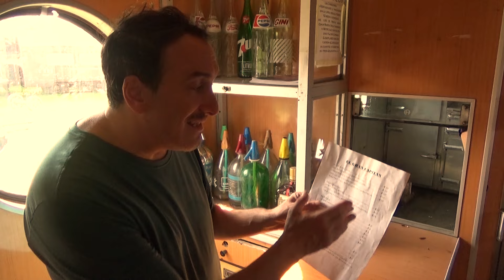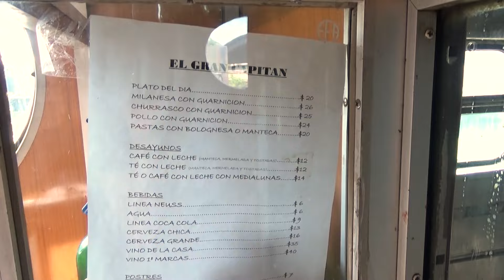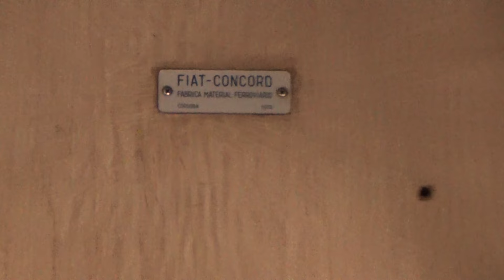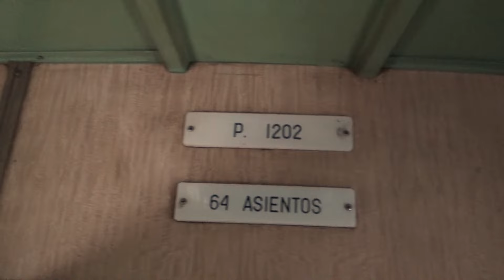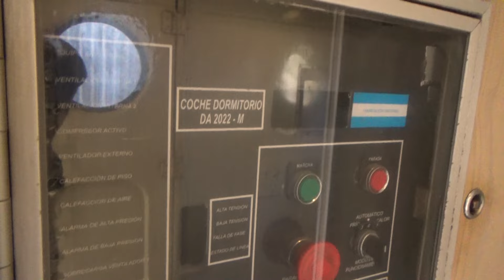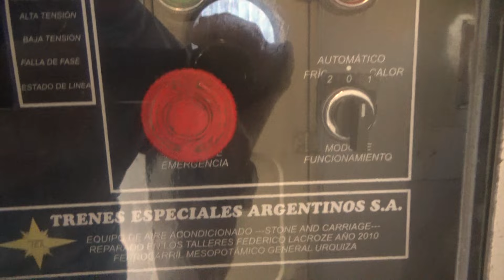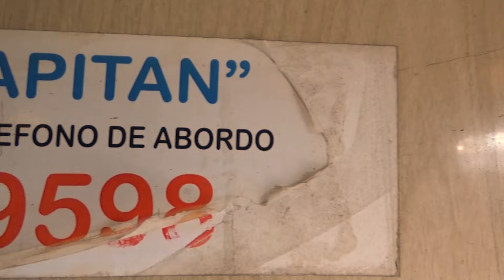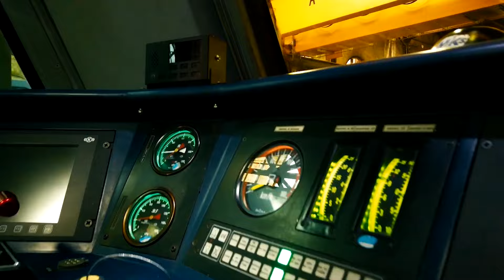Programa 97 El Gran Capitan parte 2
El Gran Capitán segunda parte, no te pierdas este viaje imaginario en los coches de este emblematico tren argentino que unia Lacroze con Posadas. Acompañame, vamoo'nomas en Tu Tren! por EL GARAGE TV "el gran programa de trenes de la Argentina"
Foto: Diego F Batista